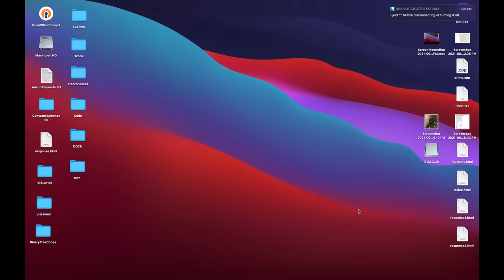1 year EXPERIENCE at Media.net | Software Engineer | Work Culture | INCREMENT in 1 year ?